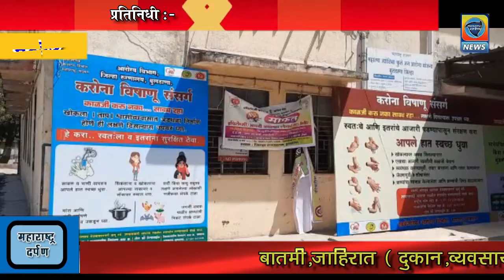कोरोना मुळे ग्रामीण रुग्णालय सुद्धा दक्ष